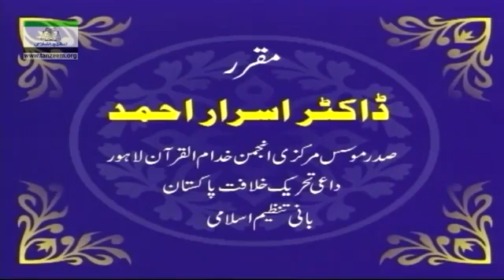Dars-E-Quran Muntakhib Nisab - 047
Late Dr. Israr Ahmed R.A